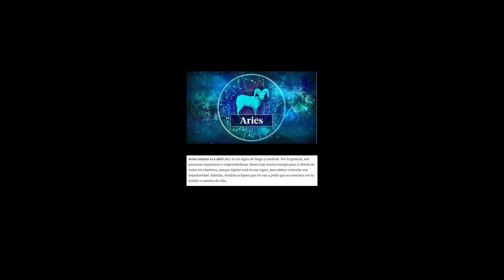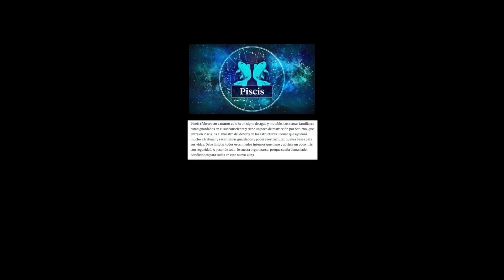horoscopo 2023: Cómo será el 2023 para cada signo del zodiaco?